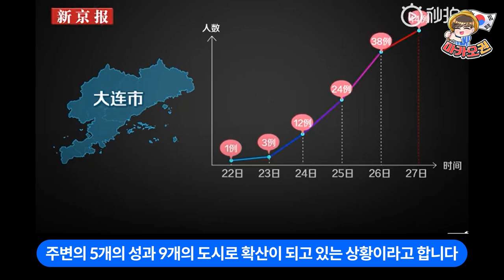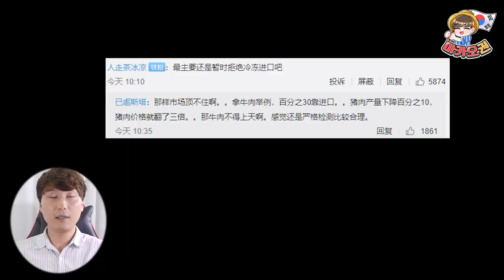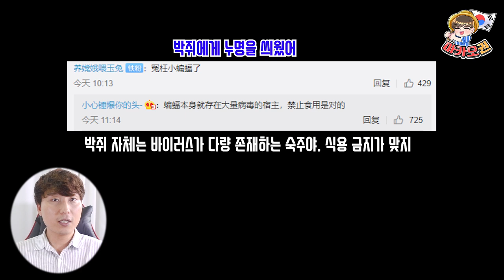[중국 대련] 결혼에 XX도 금지?! 중국이 또 난리난 이유